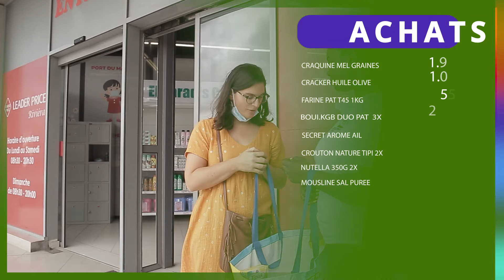[ 🎤 PEPECOURSES 🛒 ] du 23 Novembre 2021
[ 🎤 PEPECOURSES 🛒 ] Qu'avez-vous dans votre chariot ? 🤔
🍀 Si vous nous croisez à la sortie du supermarché… alors vous êtes chanceux ! Répondez à nos questions ! Dites-nous quels sont vos produits favoris et nous vous remboursons le coût de TOUS vos achats !!! Non, vous ne rêvez pas 🤩
- Édition du 23 Novembre 2021 présentée par Andréa Adjoumani
pepesoupe cotedivoiredigitale pepesoupedigital cidigitale Leader Price Côte d'Ivoire Groupe Carré d'Or Côte d'Ivoire